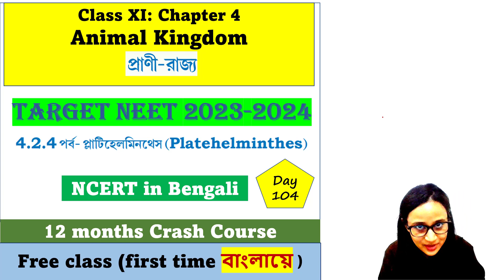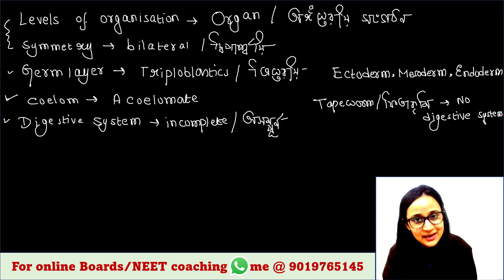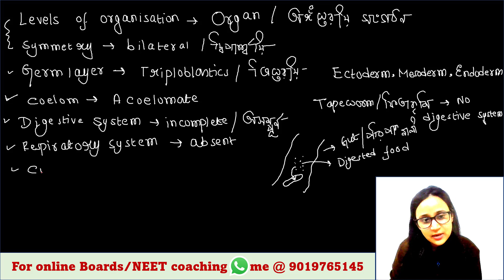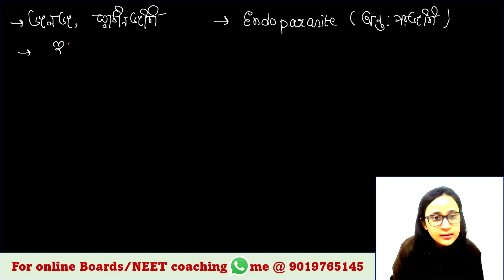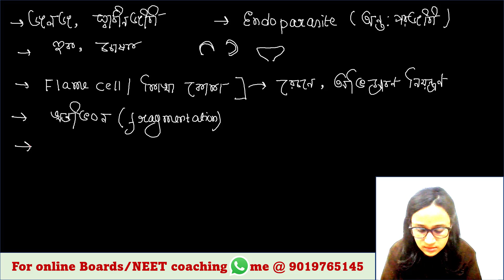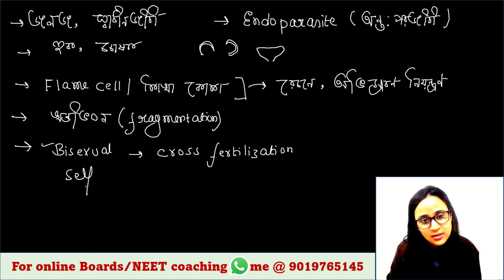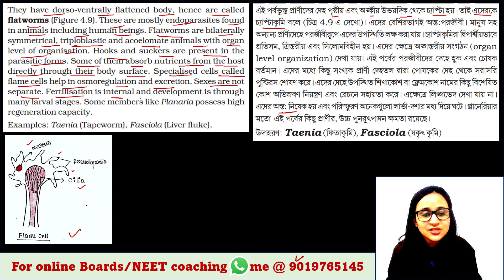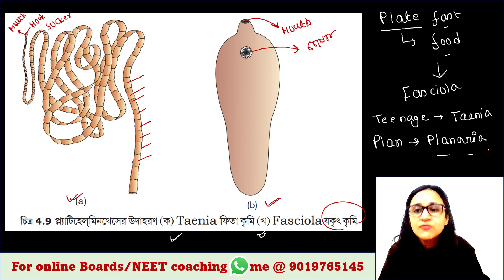Platyhelminthes | Bengali (Bangla) video